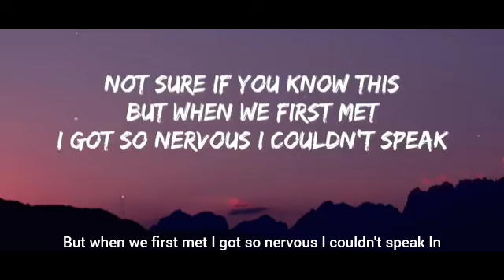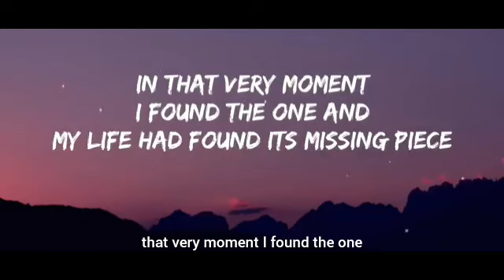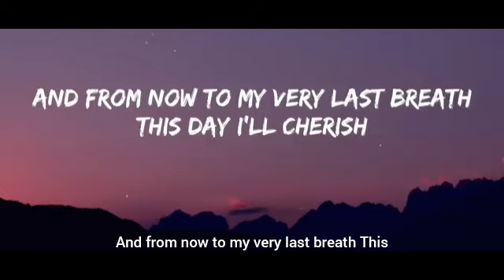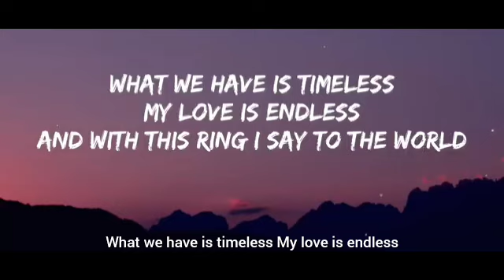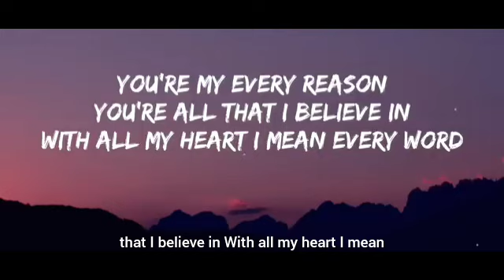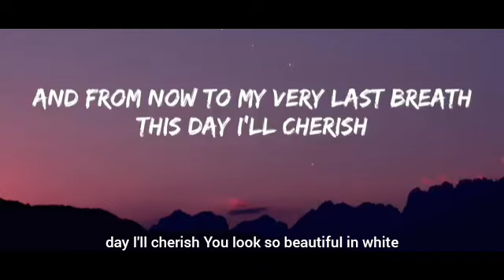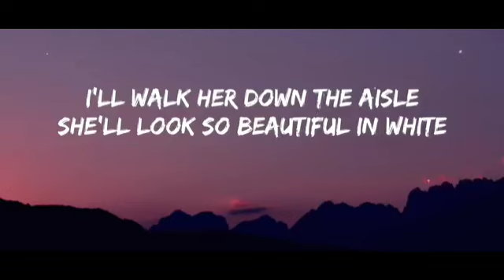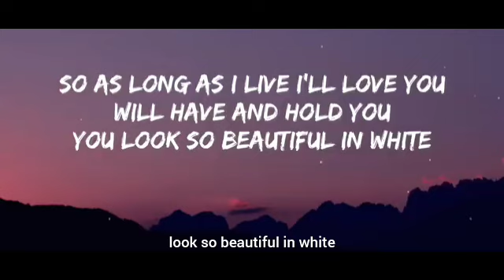westlife beautifulinwhite lyricsvideo westlifeforever westlifegreatesthits lovesong songs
Westlife - Beautiful in white (Lyrics)

🎤 Lyrics: Westlife -  Beautiful in white

So as long as I live I'll love you
And from now to my very last breath
Tonight

And with this ring I say to the world

Tonight

Tonight

And if our daughter's what our future holds
But when she falls in love we'll let her go
She'll look so beautiful in white

Tonight

Tonight

westlife ​ beautifulinwhite ​ ​ lyrics ​ music ​ songs ​ beautifulinwhitelyrics​ westlifebeautifulinwhite​ westlifebeautifulinwhitelyrics​ . Bai Mia cup of coffee if you like my content on YouTube channel

I don't get money by YouTube for this things help me so I can grow this channel

Bai Mia cup of coffee if you like my content on YouTube channel
🎶I Lay My Love on You
Soledad Westilte
If I Let You Go
 My Love-Westlife
 Hard to Say I'm Sony
 -Soledad-Westlife
 Hard To Say I'm Sorry